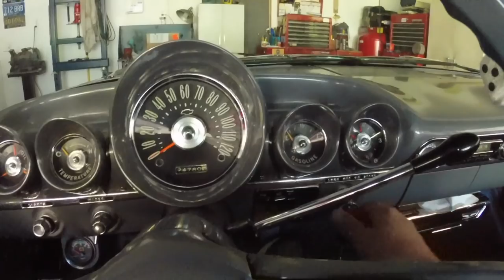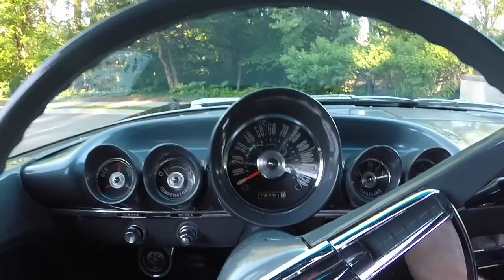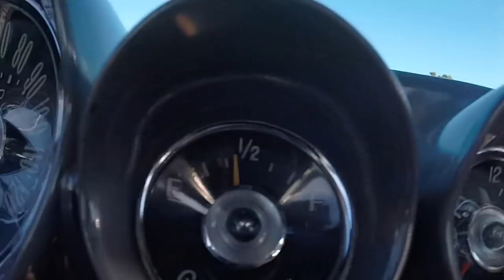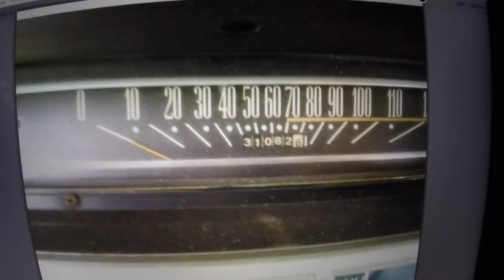Checking out future car projects and cruising Woodward in 59 Bel Air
Looked at the 1951 Chevrolet Deluxe today. I show some photos of it and talk about it in this video. Also toward the end is photos of Dave's newest car, a nice 1963 Buick Wildcat... and a couple others car I may check out.

Tomorrow I am going to try to get out to Dave's for a ride in the Wildcat. I will take everyone with us!

I also included some video of cruising Woodward Ave. in the Bel Air. Lot of cars out. thousand's.